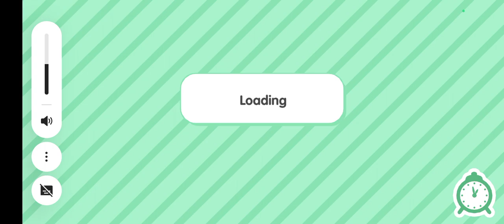tocaboca comedy funny